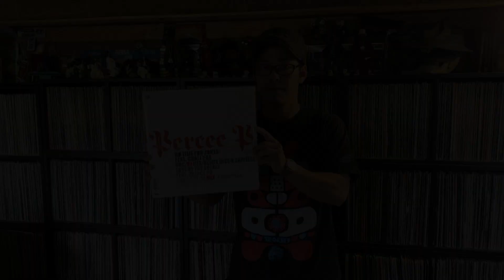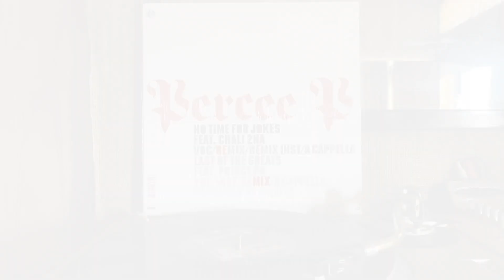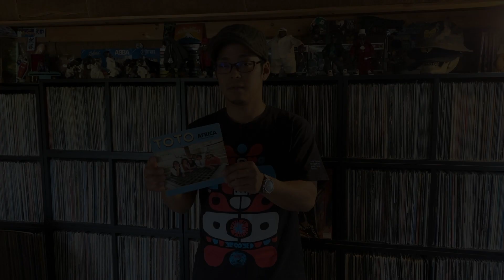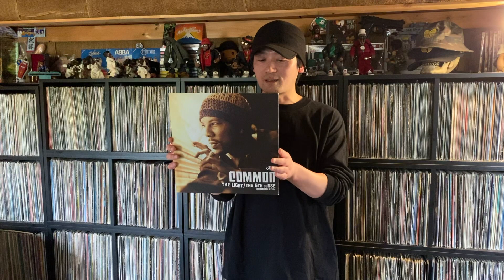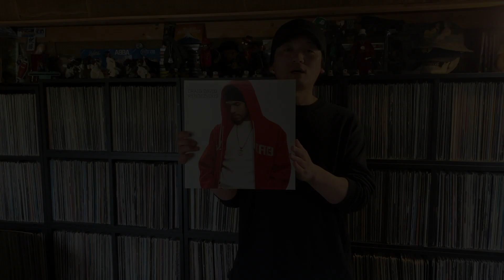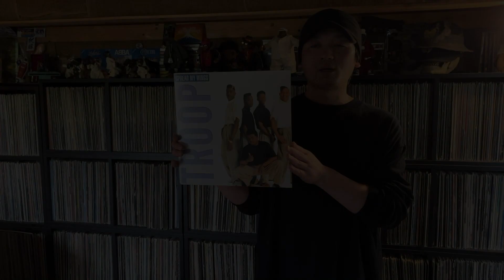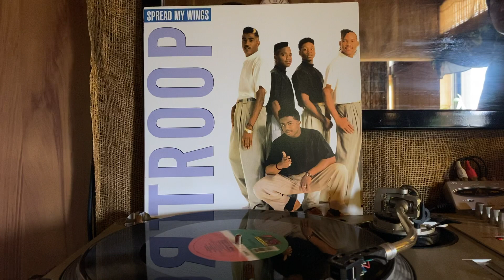【レコード紹介】前回ハードオフで購入したレコード紹介と、最近購入した紹介などなど、Vinyl Records Presentation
レコードを愛し、レコードを探し続ける男達のチャンネル！
Channel of the men who love Vinyl records, and continue looking for a Vinyl record